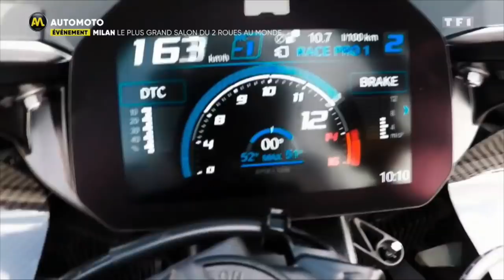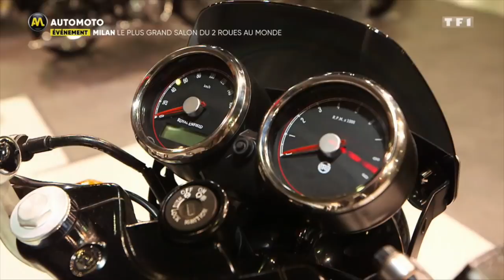Salon de Milan : Le rendez-vous mondial des motos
Direction Milan dans Automoto pour le plus grand salon moto du monde. Vous découvrirez toutes les stars et les tendances du moment avec notre expert.